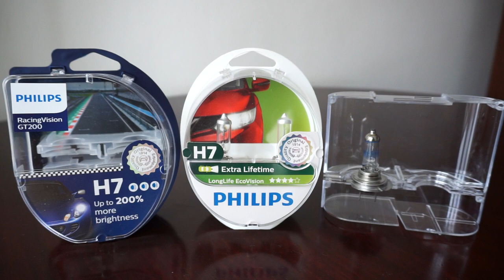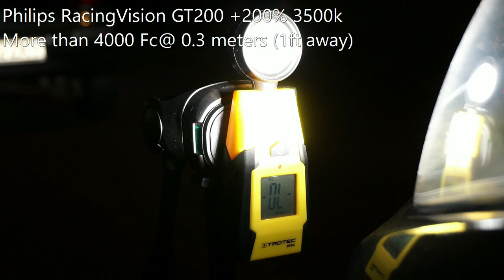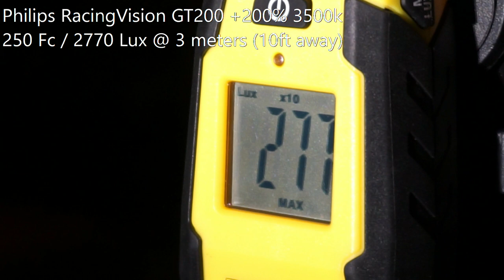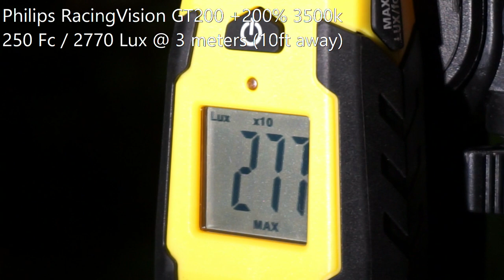Philips RacingVision GT200, LongLife EcoVision, X-tremeVision+130%